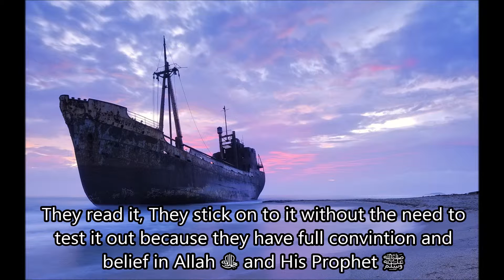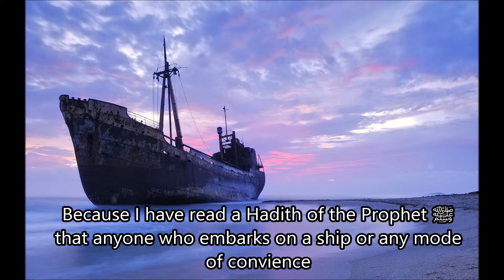Ala Hazrats trust in Allah (Journey on a ship) - Moulana Kalim Azhari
Like, favourite and subscibe!